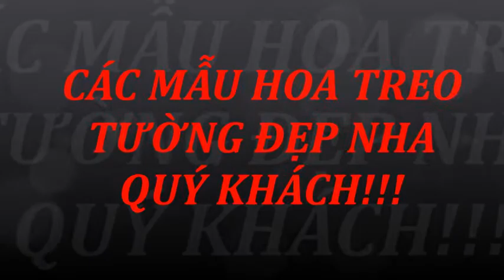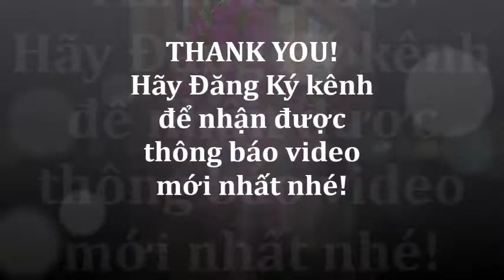Album các mẫu giỏ hoa treo tường, hoa đá, hoa pha lê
CHÀO SỈ GIÁ HOA PHA LÊ , CÀNH, KẼM, cập nhật mới nhất tháng 4/2019
GIÁ PHA LÊ
‘- Giá bán lẻ nguyên túi (dưới 10kg) 125-130k/kg
,- Giá bán lẻ, nhặt cụ thể theo mẫu, DÀNH CHO CỘNG TÁC VIÊN 130k/kg
GIÁ BUÔN
- Từ 11-30kg: đá trong 115k, đục 125k
- Từ 31-50kg: đá trong 113k, đục 123k
- Từ 51-100kg: trong 110k, đục 120k
- Từ 101-150kg: đục 110k, trong 115k
- Từ 151-200kg: 108k
- Trên 200kg: 105k
KẼM
-      Từ 50-100kg giá 53k-48k/kg
- Từ 100-200kg giá 51k-47k/kg
- Từ 200-500kg giá 50k-46k/kg
- Trên 500kg giá 49,5k-45k/kg
CÀNH 45k/kg với số lượng trên 50kg
Fb: Hoa đá Nguyễn Hà
Shopee: ha.hoaphale
Youtube: HOA PHA LÊ HÀ (hướng dẫn cách làm các loại hoa)
Địa chỉ:
CS 1 (chuyên buôn số lượng lớn): Ngã tư Nhổn, Nam từ liêm, hà nội.
CS 2 (buôn số lượng nhỏ và khách lẻ, cộng tác viên, bán buôn lẻ hoa thành phẩm. ): Lai xá, Kim chung, hoài đức, hà nội